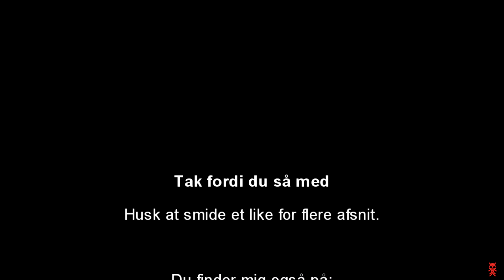HULE MED EMMA :: THE LOST :: DANSK MODDED ARK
Hejsa

I denne serie skal der spilles modded Ark, på The Volcano mappet.

Håber det bliver sjovt for alle :D